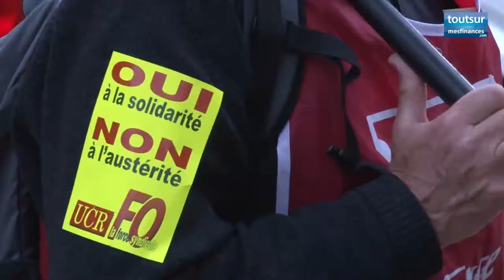Les retraités mobilisés contre le gel des retraites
VIDEO - Les retraités ont manifesté en masse le 3 juin 2014 à Paris, pour dénoncer la situation de précarité dans laquelle beaucoup d'entre eux se trouvent confrontés.

A l'appel de 9 syndicats et associations de retraités *, des milliers de manifestants se sont mobilisés mardi 3 juin 2014 dans la capitale, afin de réclamer une hausse de leur pouvoir d'achat. Aujourd'hui, environ un retraité sur deux vit avec 1.260 euros par mois, et ces derniers se sentent de plus en plus délaissés.